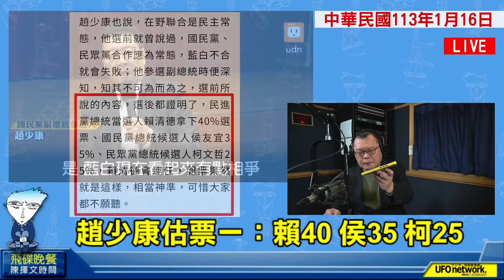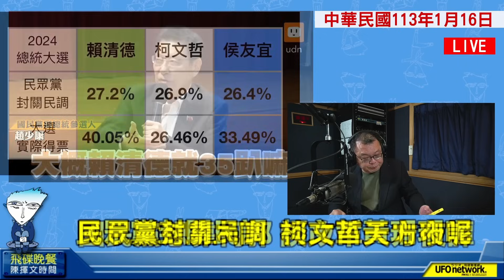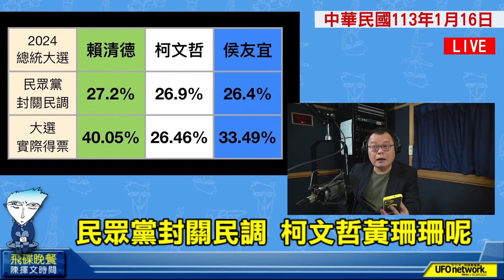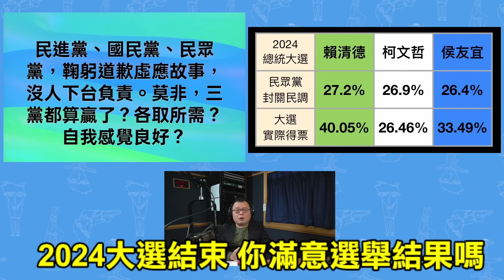'24.01.16【觀點│陳揮文時間】民眾黨封關民調 柯文哲黃珊珊呢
本次飛碟小子片頭
影片製作：“邱士軒先生”
影片配樂：“BLUCOLh”創作歌曲『Bang Bang』